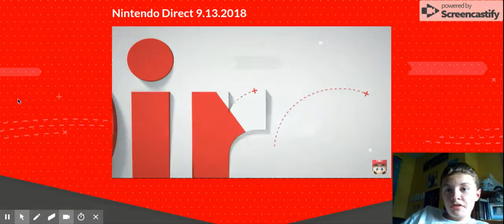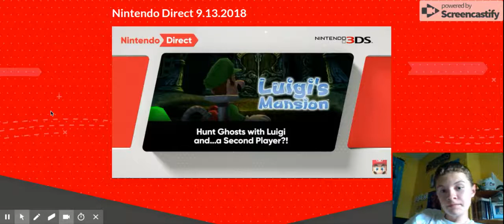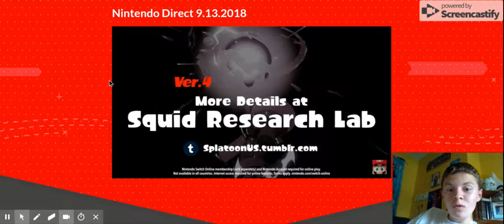Nintendo Direct Reaction - Part 1